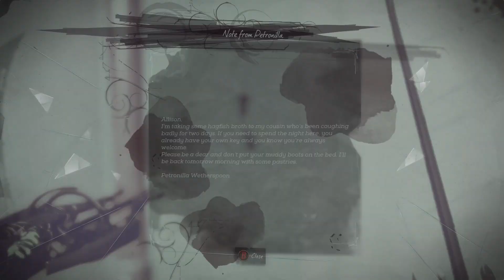Dishonored 2 vid 9